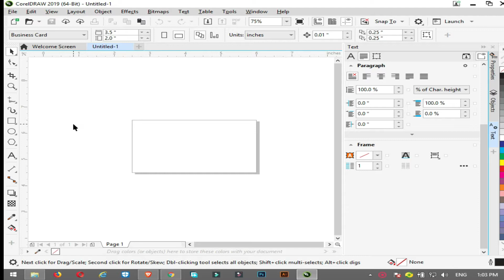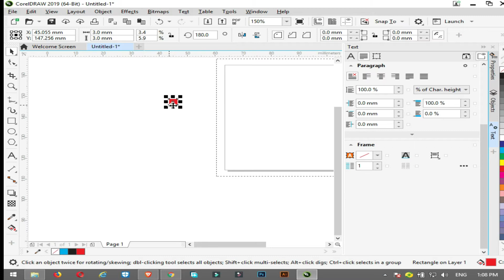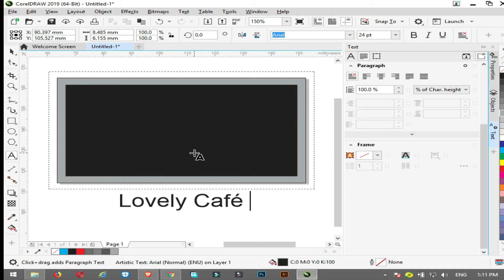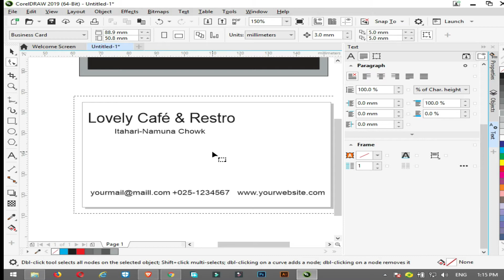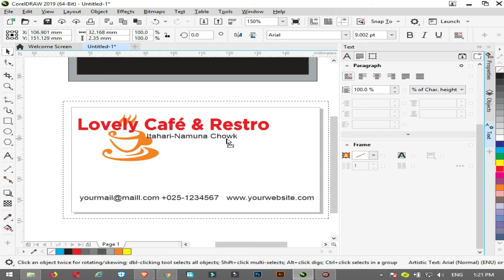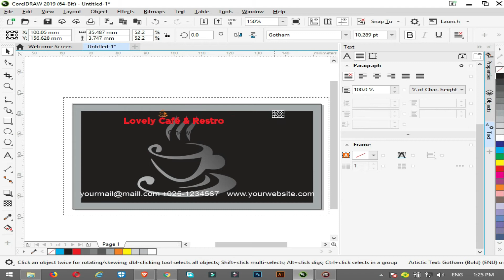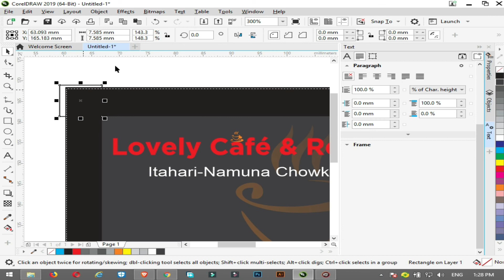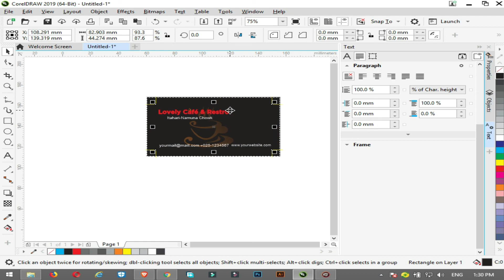How to design Business card Professionally in Nepali?कसरी व्यावसायिक कार्ड डिजाइन गर्ने?NimsAcademy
This tutorial will help you design business card so that you can design your businesscard professionally.
Nims Academy.
LAPTOP USED:
DELL LATITUDE E7440

PERIPHERALS USED:
LENOVO  MOUSE

DELL KEYBOARD
SAMSUNG HEADPHONE